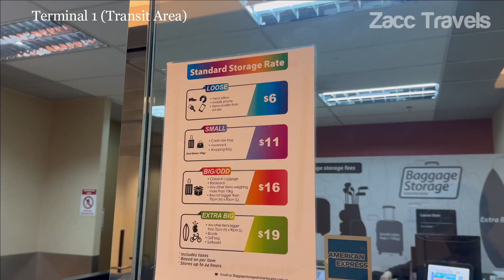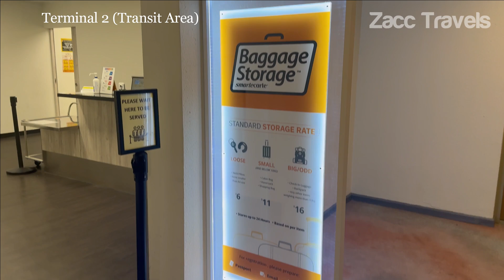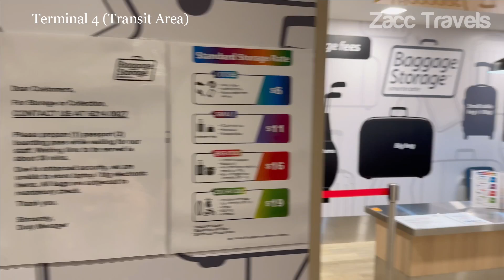Baggage Storage for Layover and Transit 2024 - Changi Airport Singapore, Terminal 1, 2, 3, 4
This video will show 4 Baggage Storage locations:
- Changi Airport Singapore, Terminal 1
- Changi Airport Singapore, Terminal 2
- Changi Airport Singapore, Terminal 3
- Changi Airport Singapore, Terminal 4